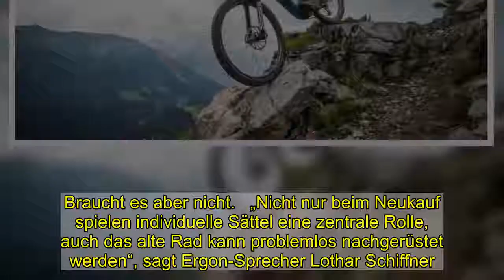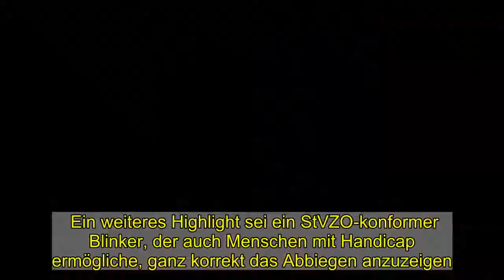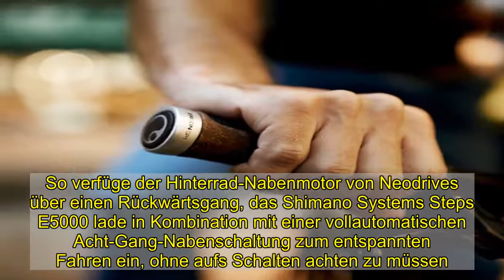Individuelle Fahrräder: Bike-Unikate werden immer mehr zum Statussymbol - WELT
Anzeige    „Das Fahrrad ist ein Statement und wird auch immer mehr zum Statussymbol“, sagt Sören Zieher. Er hat vor sechs Jahren in Ravensburg die Marke Vpace Bikes gegründet und die Individualisierung nach Kundenwünschen zu seinem Credo gemacht.   Sein Blick liegt dabei vor allem auf hochwertigen Kinder- und Erwachsenenrädern. Und auf der sportlichen Herausforderung, weshalb er bei seinen Rädern auf elektrischen Rückenwind grundsätzlich verzichtet.  „Für jeden können wir das passende Fahrrad kreieren – je nach Budget, Gusto und Bedarf“, verspricht Zieher. „Egal, ob es vorwiegend für den Arbeitsweg, das sportliche Hobby oder Familienausflüge benutzt wird.“   Anzeige    Seine Rahmen werden im eigenen Haus entwickelt und in Asien gefertigt. Schaltung, Lenker, Sattel, Schutzbleche oder andere Komponenten dürfen sich seine Kunden bei ihren Lieblingsmarken aussuchen und sich so ihr Traumfahrrad ganz nach eigenem Geschmack zusammenstellen.  Über mangelnde Nachfrage kann sich Zieher derzeit nicht beklagen. Im Gegenteil: Sein eigentliches Umsatzziel für 2020 hatte er schon zu Beginn des vierten Quartals um 25 Prozent überschritten.   „Ich brauche mehr Platz und mehr Mitarbeiter“, sagt er. Und er muss derzeit Lieferengpässe in Kauf nehmen. Aber für „optimale Set-ups“ seien seine Kunden bereit, auch mal zwei bis vier Monate zu warten, so Zieher. Wird Mountainbiking das neue Skifahren?   Anzeige    Ganz ähnlich sieht die Sachlage für David Assfalg und seinen Geschäftspartner Robert Krauss aus. Auch für sie läuft’s gut, sehr gut sogar. Das von ihnen 2012 – in Vogt, einer Landgemeinde am Rande des Allgäus – gegründete Unternehmen Propain setzte von Beginn an auf die Herstellung individueller Fahrräder und hat sich dabei ganz auf den Mountainbike-Bereich spezialisiert.   Dass sie – auch Corona-bedingt – im vergangenen Jahr von der Kundschaft regelrecht überrollt wurden, daraus macht Assfalg keinen Hehl. „Allerdings macht die Pandemie nur einen Teil der gestiegenen Nachfrage aus“, sagt er.   Wird Mountainbiking irgendwann sogar dem Skifahren den Rang ablaufen? Assfalg kann sich das gut vorstellen. Zumindest werde diese spezielle Form des Breitensports gerade auch in den Alpen immer beliebter, betont er.    Anzeige    So hätten zum Beispiel in Tirol bereits etliche Betreiber ihre Bergbahnen aufgerüstet, um auch Fahrräder transportieren zu können, und es gäbe zahlreiche Abfahrten, die für Downhill-Mountainbiker bestens präpariert seien.   Auch der inzwischen auf 70 Mitarbeiter angewachsene Fahrradhersteller aus Vogt entwickelt die Rahmen in den für seine Kunden passenden Größen selbst und lässt sie in Asien produzieren. Welche Farbe das gewünschte Unikat haben soll, mit welchen Bremsen, Federungen oder Pedalen es letztlich ausgestattet sein soll, das suchen sich die Kunden aus.   Und auch Propain platzt derzeit aus allen Nähten. Die alte Montagehalle reicht nicht mehr aus. Die neue, 2000 Quadratmeter große Halle, die im März eingeweiht werden soll, ist aus jetzi